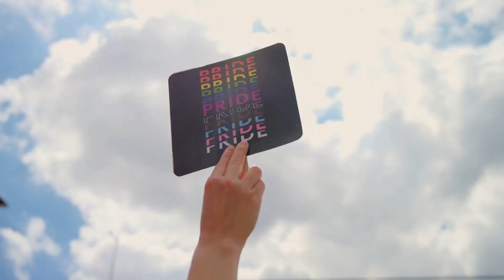How I Made $75,000 With Direct Mail Affiliate Marketing in Three Months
Flyers, Mailers, Postcards - Bulk Mail Postcards & Flyers - Direct Mail Postcard Printing.  Get paid in up to 7 to 10 days After Mailing! 🔥🔥 HOW TO GET STARTED

👍 "Looking to make crazy money? It's time for something different. Start earning with solar energy marketing today!"  "Make Money Mailing Solar Flyers & Postcards" "With a one-time investment of just $199 or $149, you can dive into the lucrative world of solar energy. Our hot money-making flyers and postcards are your ticket to financial freedom."   "$199 or $149 One-Time Investment" "Simply mail these powerful marketing tools and watch the profits roll in. Market both online and offline effortlessly!

"Market Online and Offline" "Ready to get started? and enroll now. You'll receive not one, but TWO personalized websites to track your success."[Text on screen: " earn together!

If we miss your call, leave a message and we'll get back to you right away!"" ""Act now and transform your future with solar energy marketing. Your financial freedom awaits!"👍
🤯IF You're tired of being broke, then do something about it NOW.

START UP BONUSES:
1.  $1000 in grocery coupons of your choice, you can't lose with the coupons you use!
2.  $1000 in restaurant and fast-food chain coupons of your choice places like

GOD BLESS!!💰